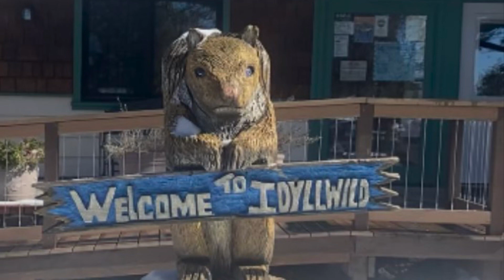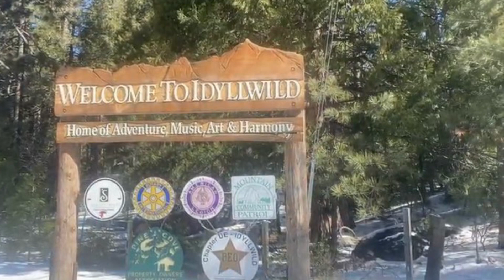Oceanside, California sun to the snow in about an hour.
Oceanside pool to snow capped mountain in 90-minutes